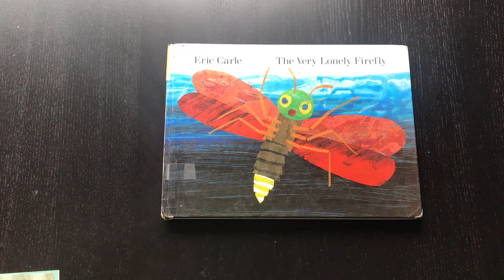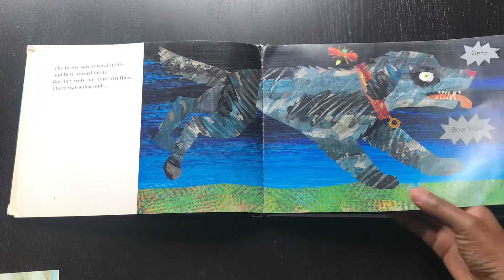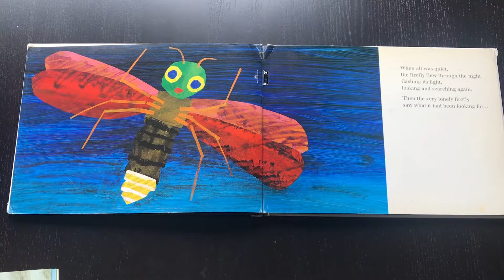The Very Lonely Firefly by Eric Carle